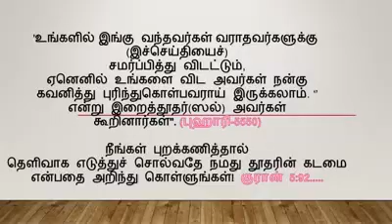இஸ்லாமும் பேய் பிசாசு நம்பிக்கையும் ரமழான் தொடர் உரை 2017 பாகம் 04